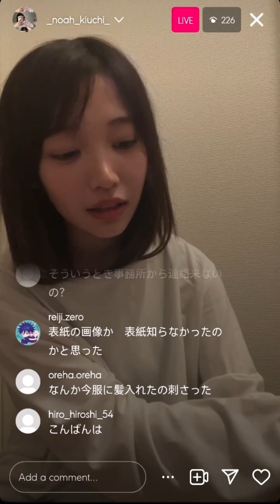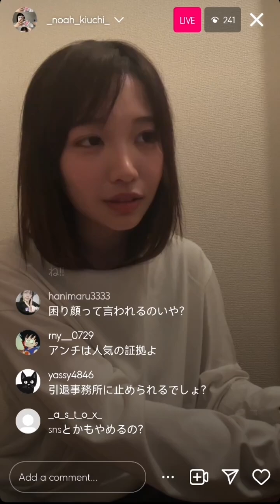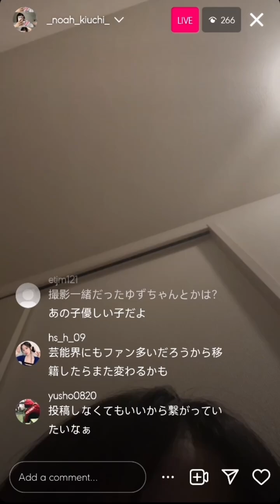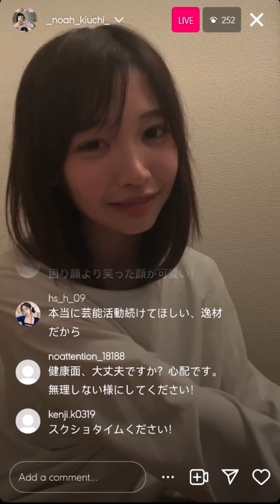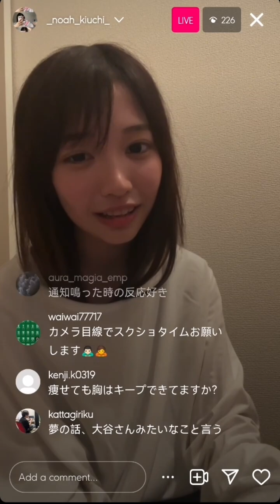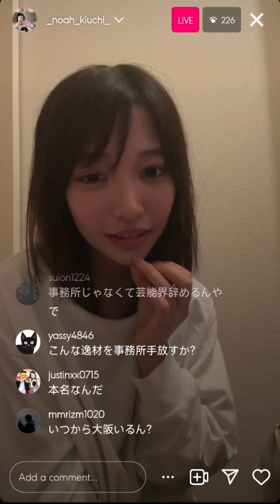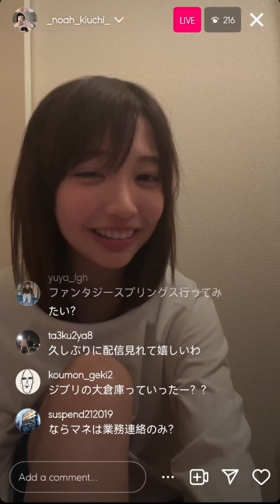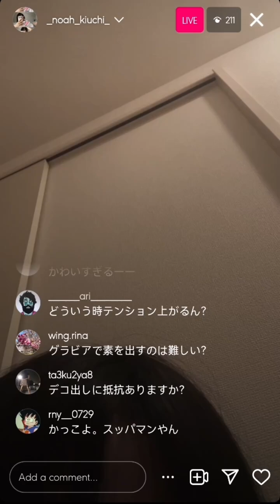Noah Kiuch instagram live 160624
Noah Kiuchi